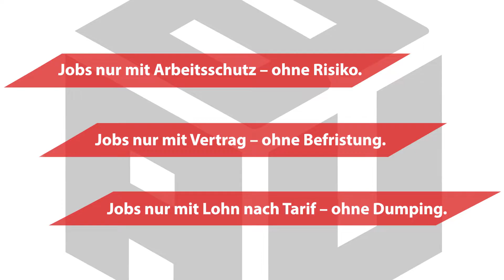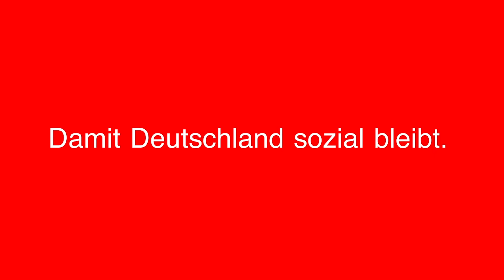"…iXen gehen!": Bau bietet der Krise die Stirn: 46100 mehr Bauarbeiter*innen im Pandemie-Jahr Nr. 1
Auf Baubeschäftigte kommt in den nächsten Jahren jede Menge Arbeit zu. „Und dafür brauchen wir ordentliche Regeln: Die Arbeitsbedingungen und der Lohn müssen passen“, fordert unser Bundesvorsitzender Robert Feiger.

Als Gewerkschaft setzen wir uns für gute Arbeitsbedingungen und faire Löhne ein. Aber auch der Staat ist gefordert. Von den Arbeitszeiten über den Arbeitsschutz bis zum Kampf gegen Lohn-Dumping – die neue Bundesregierung hat wichtige Instrumente in der Hand, um „Wildwuchs im Arbeitsalltag“ zu bekämpfen.

Gute und faire Arbeit fängt beim Wählen an. Daher:

- jetzt Briefwahl beantragen oder
- am 26. September auf zum Wahllokal